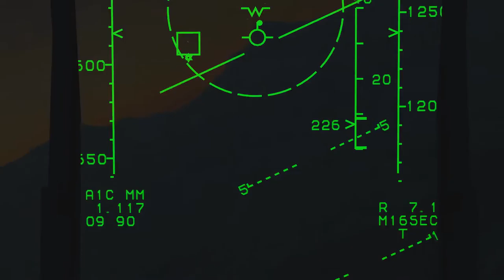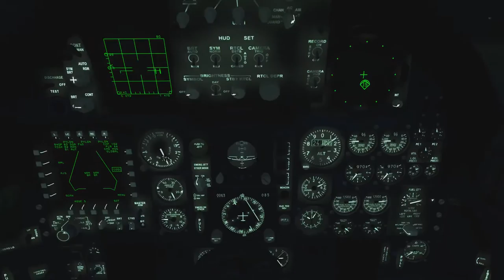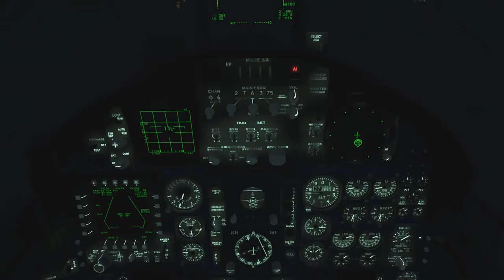DCS: World 1.5 - An Eye for an Eye campaign - A Shot in the Dark (Mission 4)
Finally got around to fix the mission. There were over 250 infantry units moving on foot which is why the sim almost froze.

Removed about 3/4th from each side, now it's not stuttering anymore.
And yes, I did shut off my left engine as I clicked the wrong button on the warthog :)